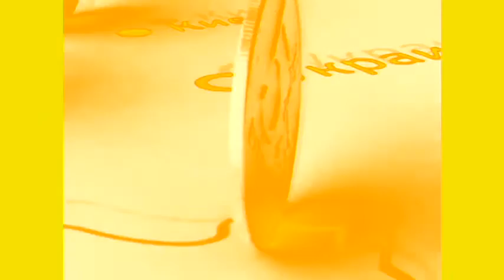3 videorequests in 1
Requested by:
Magenta34 and Tomik1999 HD 1080p the object thingy